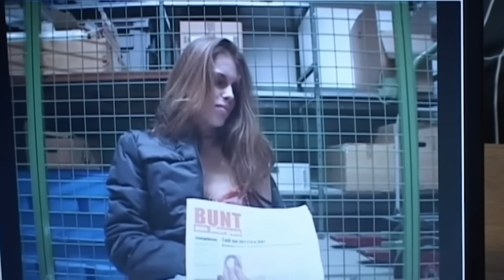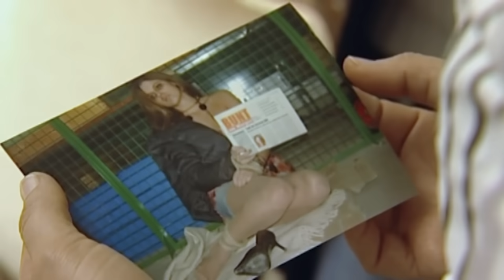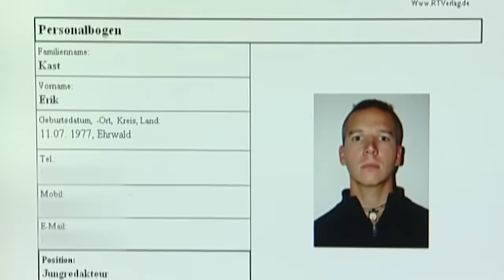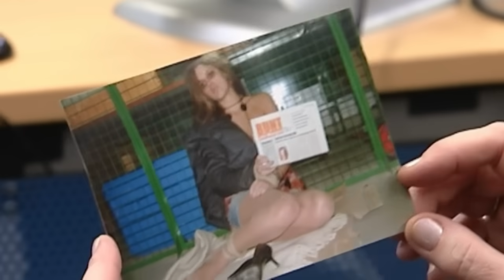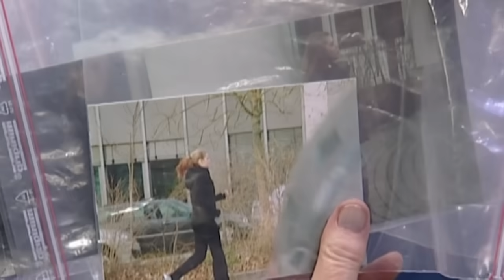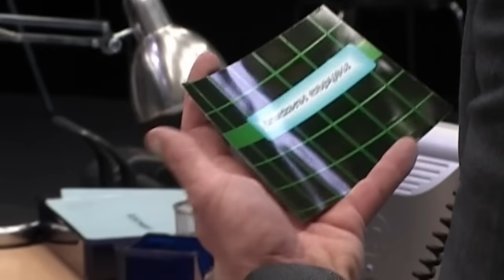Verzweifelte Suche: 50.000 Euro Lösegeld für vermisstes Mädchen| 1/2 | K11 - Die neuen Fälle | Sat.1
Ein kleiner Junge entdeckt auf seinem Schul-Computer brisantes Videomaterial: Ein gefesselte Mädchen bittet um Lösegeld für seine Freilassung. Kommissarin Rietz erkennt die junge Frau, sie wird seit drei Monaten vermisst! Ihre Mutter ist geschockt, es hat sich nie ein Entführer gemeldet. Aber wozu dann das Erpresservideo?